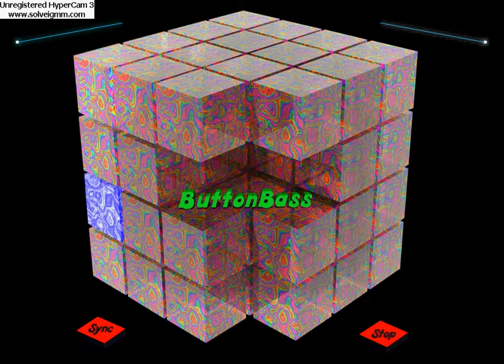ButtonBass | Electro Cube | Funk da coup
I don't know what to put here since this is my video after all.